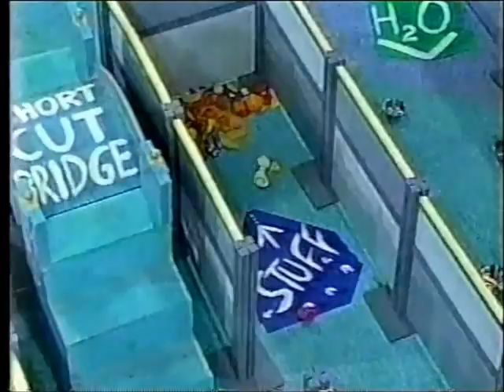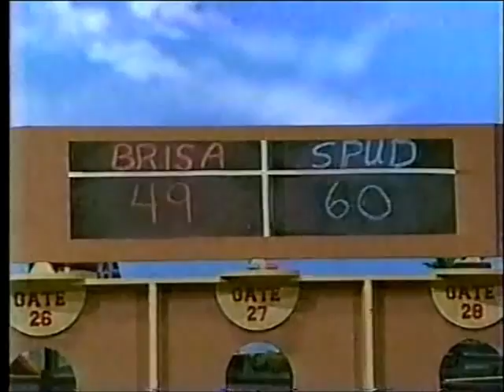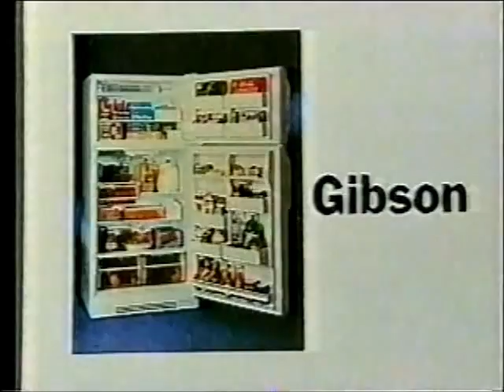That's My Dog Brisa vs. Spud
Here's a Full Episode of The Game Show. That's My Dog.